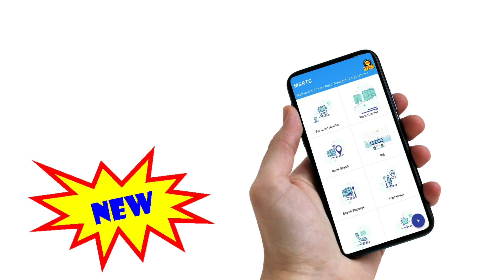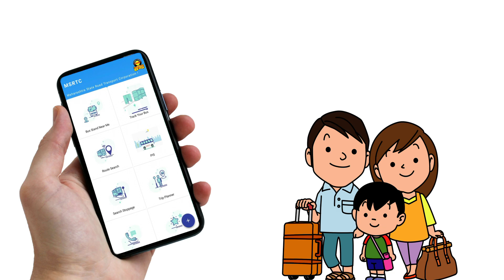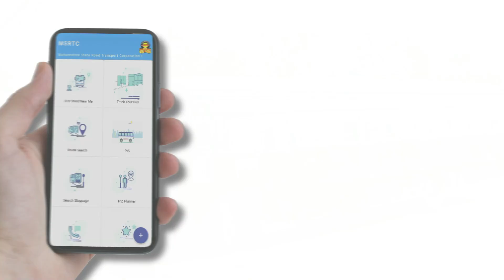लालपरीच्या प्रवाशांना चांगली बातमी! आता रेल्वेप्रमाणे...| msrtc bus new update...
नमस्कार, मित्रांनो टिप्स इन मराठी ( tips in Marathi ) यूट्यूब चैनल मध्ये आपले स्वागत आहे. मित्रांनो आज या व्हिडिओ मध्ये लालपरीच्या प्रवाशांना मोठी चांगली बातमी! आता...| msrtc bus new update... बद्दल महत्वाची माहीती देणार आहोत तरीही मित्रांनो हा व्हिडियो शेवट पर्यंत पहा.

धन्यवाद...